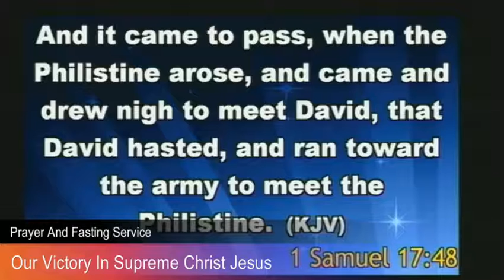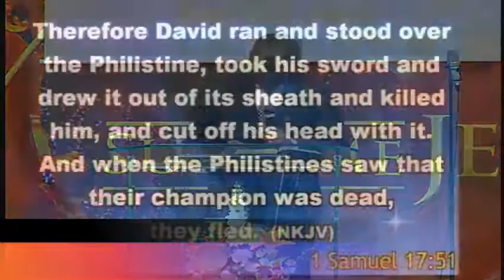Our Victory In The Supreme Jesus (David)